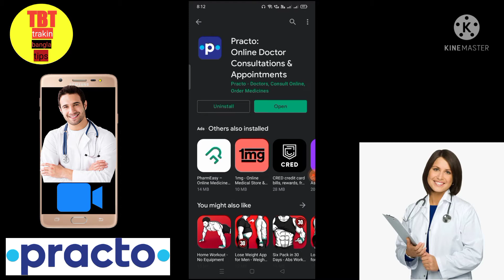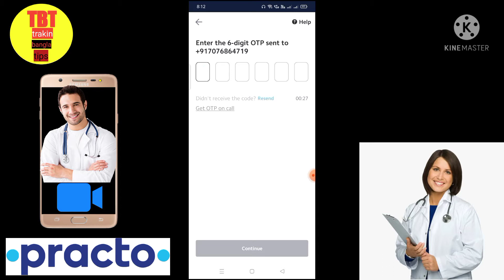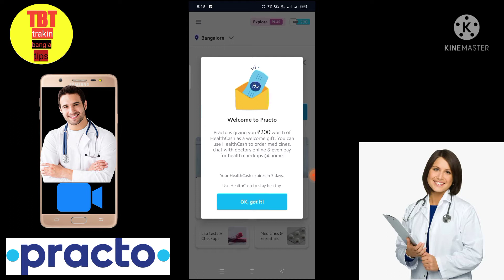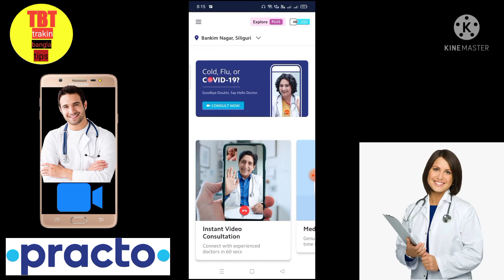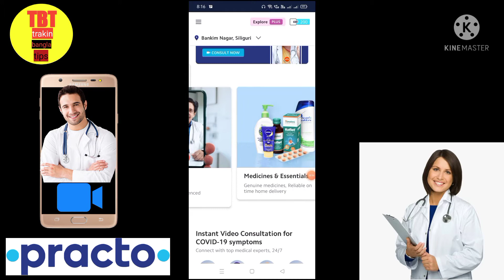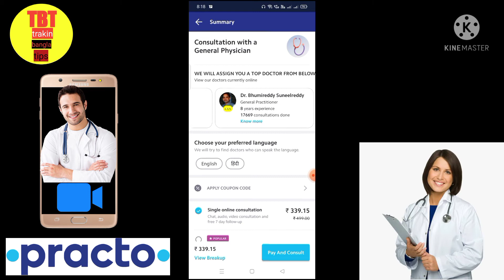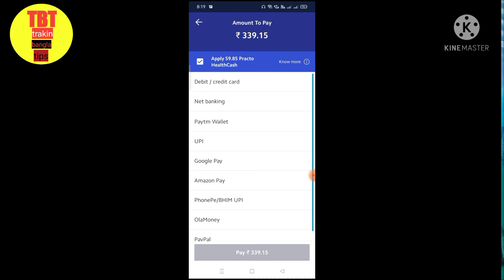how to use Practo app in bangla.consult a doctor instantly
Namaskar bondhura ajker videote Ami apnader dekhabo j apnara apnader mobile e Practo app er maddhome doctorer sathe kivabe video consult korben🤔
So I hope ajker videoti apnader onek onek onek helpful hobe ❤️
STAY SAFE STAY 🏠 use face  mask😷 use hand sanitizer 🙏 please maintain social distance 😷❤️
Please take COVID VACCINE dose ❤️